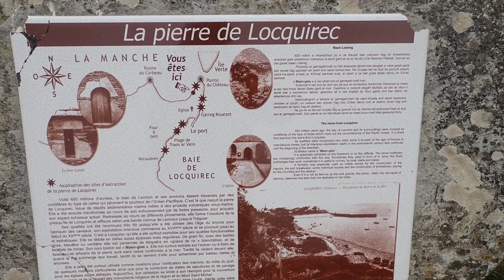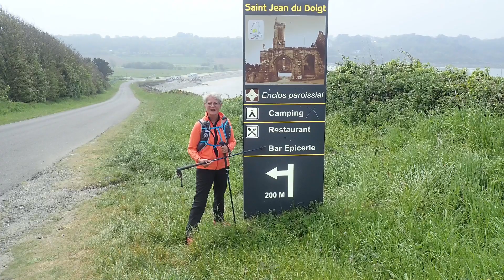GR34 - Étape 9: Loquirec à Primel-Tregastel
Étape : Loquirec à Primel-Tregastel
Une étape très physique, de 23 kilomètres , 703 mètres de D+, bouclée en7h36.

Aujourd’hui nous quittons le petit village de Loquirec vers 9h00. La marée est haute et la grève que nous avions parcourue la veille est sous les eaux !

Le village est désert, nous passons devant l’église Saint-Jacques de Loquirec.  Selon la légende, Saint Jacques aurait débarqué à Locquirec, ce qui expliquerait pourquoi il est devenu le patron de la paroisse, remplaçant saint Guirec.

Nous sortons du village et prenons un sentier qui nous conduit à la pointe du Château ; Puis nous enchaînons les montées et les descentes qui vont nous conduire de plage en plage et de pointe en pointe jusqu’à la destination du jour.

Nous passons la plage de Porz Biliec, la Pointe de Corbeau et nous arrivons à la plage des Sables Blancs. Le parcours est très physique, la sente suit le relief de la côte et marches et rochers à franchir nécessitent beaucoup d’efforts ! Mais ce n’est que le début du parcours.

L’objectif de mi-journée est d’atteindre la pointe de Beg an Fry. Nous progressons au rythme de ces montagnes russes, nous passons la plage  du Moulin de la Rive, la plage de Poul Rodou, et nous arrivons enfin à la plage de Villin Izella. Il est 11h30, nous faisons une pause « bounty ».

Nous reprenons notre progression et une longue série de marches va nous conduire au sommet de la falaise de Beg an Fry. Le panorama est magnifique sur la plage et les côtes escarpées que nous venons de parcourir.

Majestueuse, sauvage, à couper le souffle, les qualificatifs ne manquent pas pour évoquer la pointe de Beg an Fry surplombant l'unique belle plage de Guimaëc. Cette pointe offre aux promeneurs un large panorama sur toute la Baie. Haut lieu de la résistance en 1944, où le réseau VAR organisa l'embarquement et le débarquement d'enfants Anglais. C'est aussi la que le Président Mitterrand débarqua à cette époque. On y retrouve sur l'esplanade proche de la plage de Vénizella, une stèle qui évoque cette sombre période de l'histoire.

Aujourd'hui c'est surtout en endroit connu des randonneurs et autres amoureux de la nature qui arpentent le GR 34, entre ajoncs et bruyères le long de sentiers escarpés aux dénivelés impressionnants. La nature y est abrupte et préservée, tombant à pic dans la mer.
Une petite plage abritée, Vénizella, offre havre de paix et de douceur.

Après une pause photo, nous poursuivrons notre marche, le long de ces falaises interminables et sur un chemin particulièrement éprouvant physiquement.

Vers 14h, nous faisons notre petite pause déjeuner et nous dégustons nos tranches de saucisson, une portion de « vache qui rit » et une banane. Cette collation vite avalée nous reprenons notre route. Nous ne voyons pas la fin de ces montées et descentes …. Après 18 kilomètres, nous apercevons enfin la baie de la plage de Plougasnou.

Nous contournons la page et une côte à 12% sur 600 mètres se dresse devant nous. Le soleil fait son apparition, il commence à faire chaud et nous en avons plein les jambes…

La côte franchie, nous retrouvons une sente au milieu de la végétation qui va nous conduire à la pointe de Roc’h Louet. Les vestiges d’un blockhaus nous rappellent la dernière guerre.

La pointe passée, nous apercevons au loin la station balnéaire de Primel-Tregastel. Dernière ligne droite, derniers efforts, nous longeons la plage et nous arrivons à notre étape de la soirée.

Nous sommes hébergés à la Caméline, une petite structure de quatre chambres d’hôtes face à la plage.👍💛

Ce soir un bon repas afin de retrouver des forces !
. Assiette de pétoncle au beurre d’ail
. Coquilles St Jacques à la mangue et citron vert (pour elle) et carré d’agneau aux herbes de Provence (pour lui),
. Tarte fine aux pommes et sa glace à la vanille. 😋